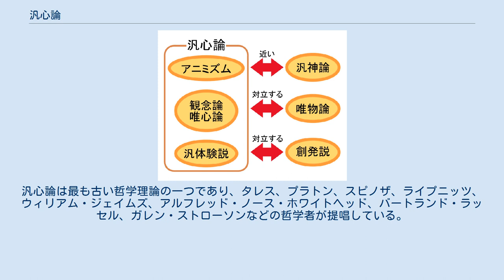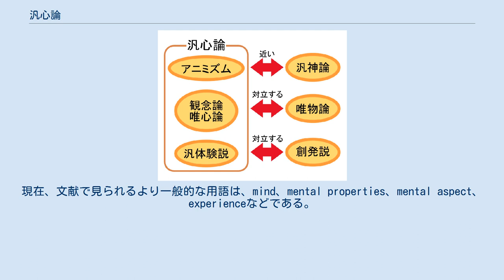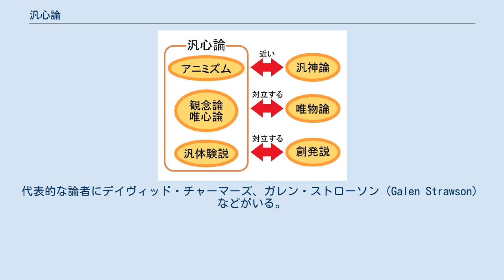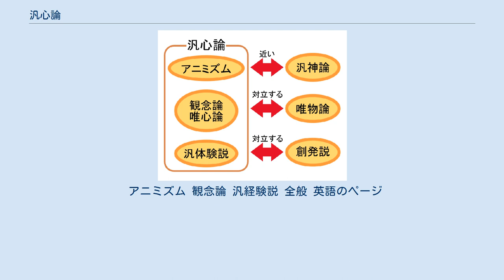汎心論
汎心論（はんしんろん、英: Panpsychism）とは、心の哲学において心や心のような側面が現実の基本的かつ遍在的な特徴であるという見解である。
「心は、宇宙全体に存在する世界の基本的な特徴である」という理論とも表現される。
汎心論は最も古い哲学理論の一つであり、タレス、プラトン、スピノザ、ライプニッツ、ウィリアム・ジェイムズ、アルフレッド・ノース・ホワイトヘッド、バートランド・ラッセル、ガレン・ストローソンなどの哲学者が提唱している。
 19世紀には、汎心論は西洋思想におけるデフォルトの心の哲学であったが、20世紀半ばには論理実証主義の台頭により衰退した。
 汎心論（panpsychism /panˈsʌɪkɪz(ə)m/,/pænˈsaɪ(ˌ)kɪz(ə)m/）という言葉は、ギリシャ語のpan（πᾶν：「すべて、全体」）とpsyche（ψυχή：「魂、心」）に由来する。
「プシュケー」はギリシャ語のψύχω(プスコー、「私が吹く」)に由来し、生命、魂、心、精神、心、「生命の息吹」などの意味がある。
「psyche」の使用には議論がある。
なぜなら、「psyche」は「soul」と同義であり、通常は超自然的なものを指すと考えられているからである。
現在、文献で見られるより一般的な用語は、mind、mental properties、mental aspect、experienceなどである。
 汎心論は、心あるいは心に似た側面が現実の基本的かつ遍在的な特徴であるとする。
また、「心は宇宙全体に存在する世界の基本的な特徴である」とする理論とも表現される。
 汎心論者は、我々が自らの経験を通して知っているタイプの精神性が、様々な自然体に何らかの形で存在しているとする。
この考え方は様々な形をとっている。
しかし、現代の学術的な支持者は、感覚や主観的な経験はどこにでもあるとする一方で、これらの性質をより複雑な人間の精神的属性とは区別している。
 したがって物理学の基本的なレベルの存在には原始的な形態の精神性を認めるが、岩や建物などのほとんどの集合的なものには精神性を認めない。
 汎心論の名で呼ばれることのある、様々な考え方。
およびそれらと関連する様々な立場。
 アニミズムはすべてのものに魂があると主張し、物活論はすべてのものが生きていると主張する。
 こうした立場を汎心論と解釈することについては、現代の学術界では支持されていない 。
現代の汎心論者は、この種の理論から距離を置こうとしており、経験の遍在性と心や認知の遍在性との間に区別をつけるように注意している。
 心理学、とりわけ発達心理学の分野では、上と似てはいるが、若干違った意味でアニミズムという言葉が使用される。
子供はその成長段階のある時期（およそ2歳から7,8歳ぐらいの間）において、すべての対象を心を持つ存在と考える傾向、すなわち擬人化して捉える傾向があることが知られている。
こうした傾向のことを心理学の世界ではアニミズムと呼ぶ。
上述のタイラーのアニミズムにちなんで、1968年、スイスの心理学者 ジャン・ピアジェによって命名された。
例えば子供が自分の持っているぬいぐるみが、喜んだり、痛がったりしている、と素朴に信じているのは、こうしたアニミズム的思考の典型である。
このピアジェのアニミズムも汎心論的世界観のひとつとして扱われることがある。
 実験発達心理学者はピアジェの視点を部分的に支持する研究を行った。
1940年代にアルベール・ミショットは画面に映し出された二つのオブジェクトが、それがヒトや動物の形をしていなくても（それが四角や三角の記号でも、ドットであっても）、一方がもう一方の後を追うように動いているときには「追いかけている」と認識されることを明らかにした。
1987年にはアラン・レスリーがこの認識が幼い子供でも起きることを発見した。
レスリーらの研究によればわずか生後半年の乳児でも二つのオブジェクトが単に動いているだけなのか、「追いかけている」のかで異なる反応が起きる。
これは、人には生まれつき、あるいは発達の非常に早い時期から、動く物には意図や意識があるのだと想定する能力があることを示しており、心の理論または素朴心理学とも呼ばれる。
 観念論または唯心論は意味にかなり幅のある言葉である。
しかしその中でも極端な形をとる場合、例えば18世紀前半のアイルランドの聖職者ジョージ・バークリーによって提唱された物質否定論では、この世界に本...